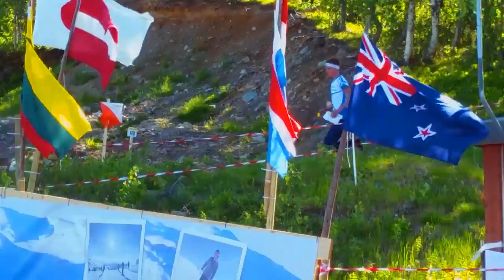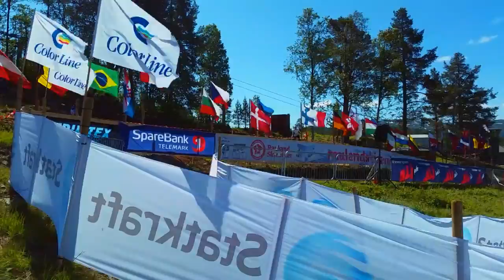JWOC 2015 Relay